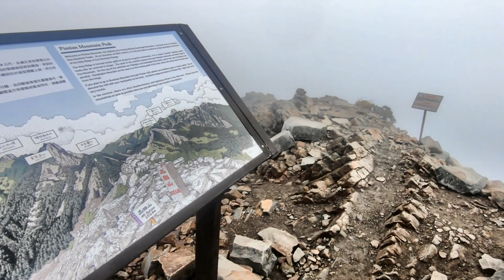武陵四秀之品田山與品田V字斷崖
此品田斷崖是由新達山屋到三角點的V字斷崖，往聖稜線的另一品田斷崖不在行程內，沒有記錄。